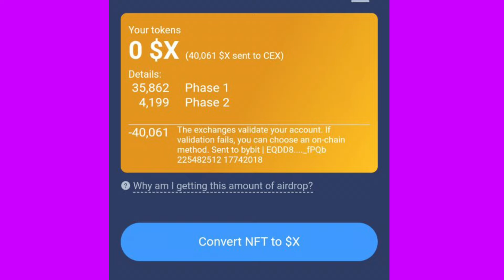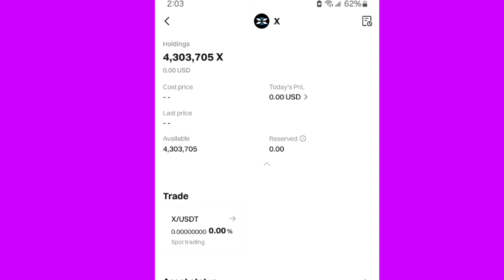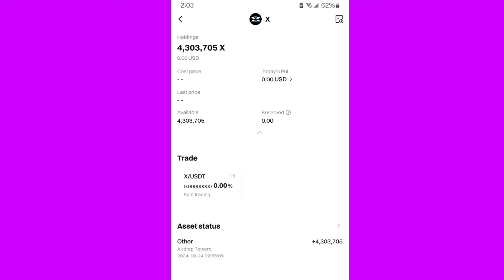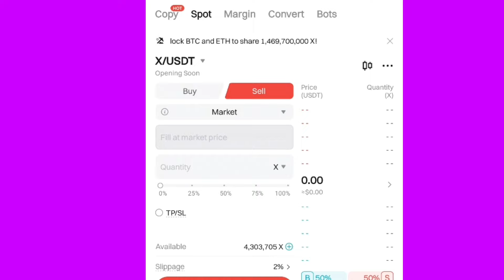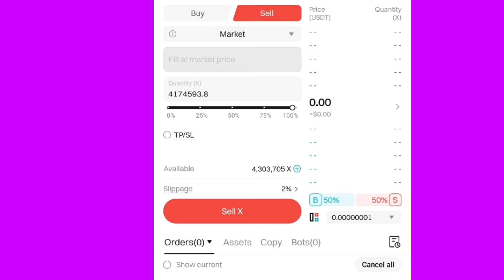how to seal xempire token እንዴት ወደ ብር እንቀይረው#xempirewithdrawal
Xempire እንዴት በቀላሉ ወደ ብር እንቀይረዋለን እንሸጠዋለን